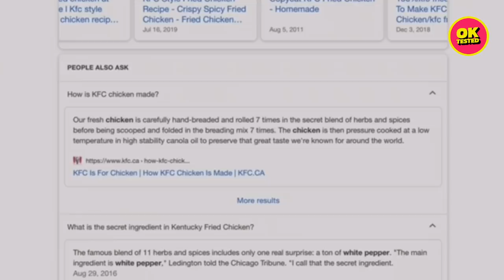Making KFC Chicken At Home: Hit or Flop? | Ok Tested